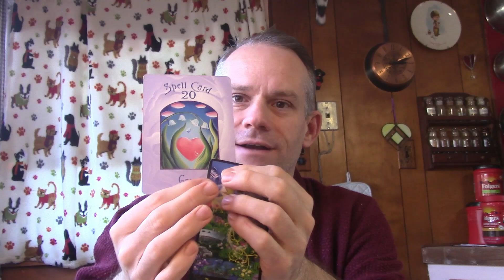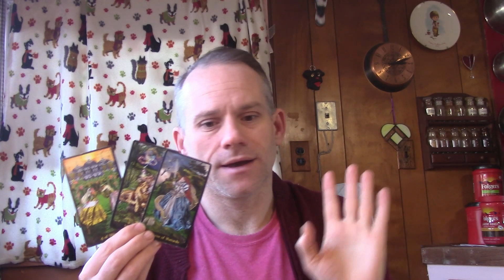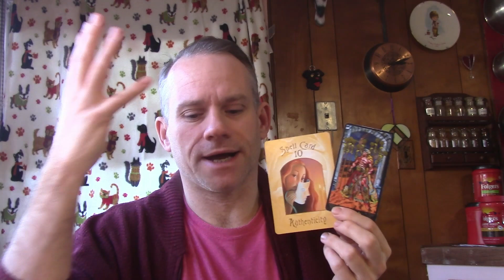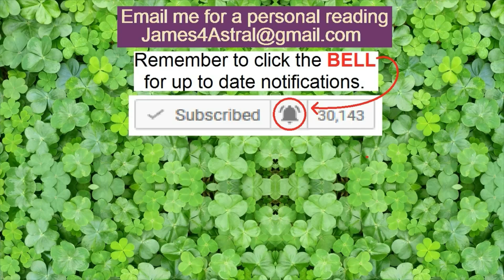Virgo - Slow but DEPENDABLE !